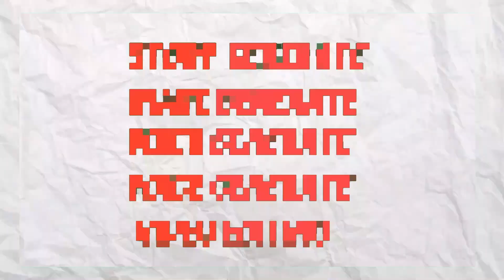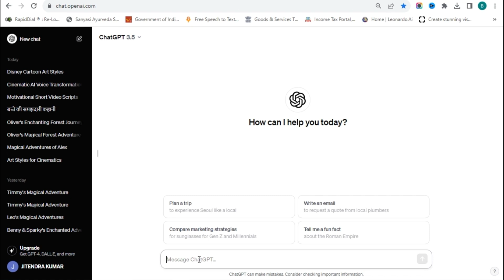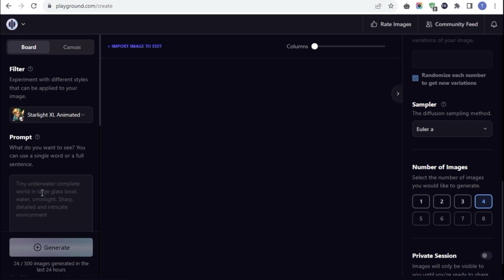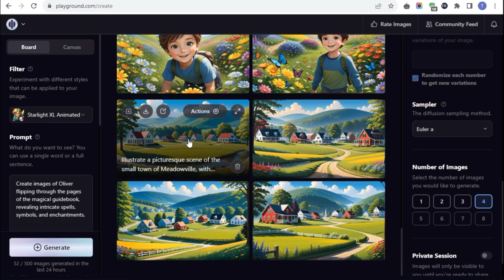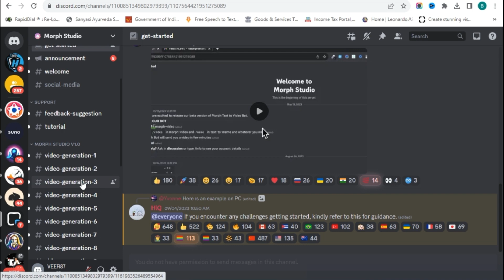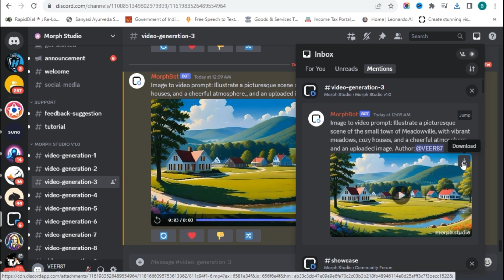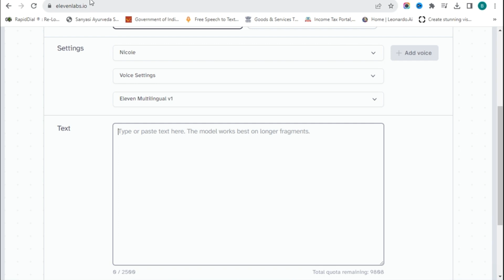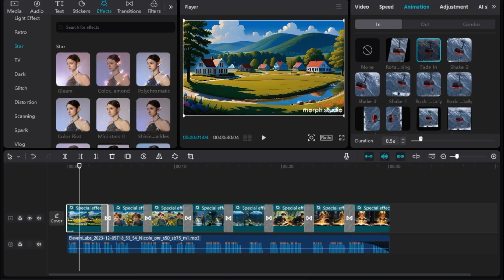ai cartoon video generator free | how to make ai video kaise banaye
𝐖𝐡𝐚𝐭 𝐢𝐬 𝐌𝐨𝐧𝐢𝐌𝐚𝐬𝐭𝐞𝐫? 𝐃𝐨 𝐲𝐨𝐮 𝐭𝐡𝐢𝐧𝐤 𝐢𝐭'𝐬 𝐠𝐨𝐨𝐝 𝐨𝐫 𝐛𝐚𝐝?

In this video, I'll explain a really helpful AI Tool that can quickly convert any photo into 3d videos. And this ai tool is completely free, this ai tool name is leiapix. i explained in deatils about how to convert any photo into 3d video. i hope you'll will enjoy the enjoy.

𝐐𝐮𝐞𝐫𝐢𝐞𝐬 𝐒𝐨𝐥𝐯𝐞𝐝
Best AI Text To Animated Video Generator
3d animation video kaise banaye
cartoon video
ai dubbing free
ai free voice generator
Create A Faceless Animated Sci Fi Stories Channel Using Free AI Tools
How To Create Free AI talking videos kaise banaye
How to make your own Character for Animation on Mobile
did alternative
Talking Avatar
ai cartoon video
video to animation converter
video to cartoon converter app
ai video monetized or not
normal video to cartoon video converter
how to make ai cartoon video
cartoon ai video generator
how to convert video to animation
video to cartoon converter
how to convert video to cartoon in android
video to ai animation converter
convert video into cartoon animation
video convert to animation
how to convert video into cartoon animation
How To Make Videos Using AI  Without Face & Voice
How to Create Animated Videos Using AI for FREE
How To Make FACELESS Automated YouTube Channel
Best" AI Video Generators Free with AI tool create Amazing video
chatgpt se video kaise banaye
ai video